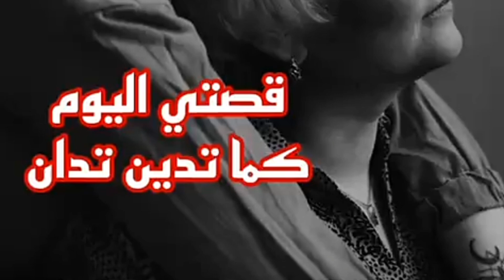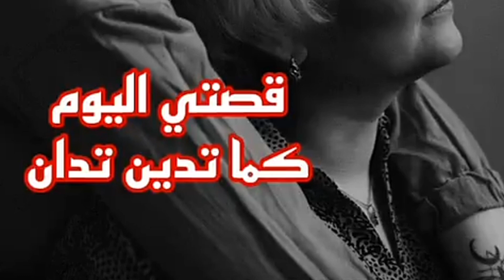قصة كما تدين تدان | نورة علي